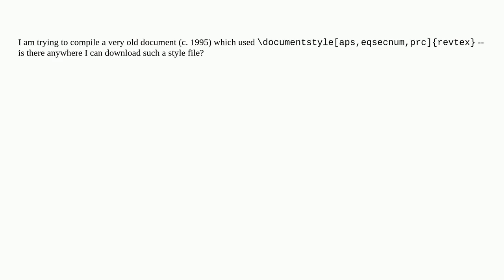Tex: Download old versions of RevTeX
Download old versions of RevTeX

A special thanks goes out to the community

  revtex ctan packages